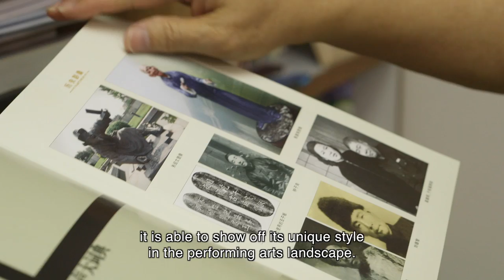Singapore Chinese Cultural Contribution Award 2017 - Individual category recipient Han Lao Da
The inaugural Singapore Chinese Cultural Contribution Award (SCCCA) ceremony was held on 20 May 2017 at the Singapore Chinese Cultural Centre (SCCC). Minister for Culture, Community and Youth, Ms Grace Fu presented the award to Mr Han Lao Da for the individual category and to Siong Leng Musical Association for the organisation category.

Conferred by the Singapore Chinese Cultural Centre, the annual Singapore Chinese Cultural Contribution Award (SCCCA) recognises individuals and organisations from various sectors, who have made outstanding contributions to the promotion, enrichment, propagation and development of Chinese Singaporean culture.

首届新加坡华族文化贡献奖颁奖典礼于2017年5月20日在新加坡华族文化中心举行。个人奖得主是本地相声界重量级推手韩劳达，团体奖得主是已有76年历史的湘灵音乐社。文化、社区及青年部长傅海燕颁奖给今年的得奖者。

新加坡华族文化贡献奖由新加坡华族文化中心所设立，目的是为了表彰在不同领域为本地华族文化的传承、推动、提升和传播做出卓越贡献的个人与团体。